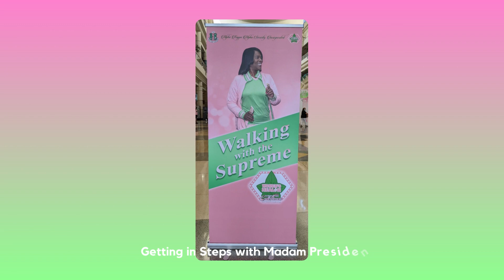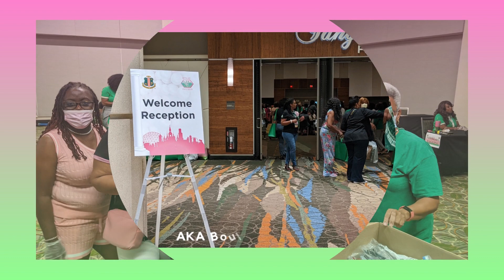FLASHBACK 70th AKA Boule 2022 💚 Sunday, July 10, 2022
*Flashback AKA Boule 2022 |* FlashBackAKABoule2022 20PinkPearlsAKABoule2022 ~ Photo memories from Sunday, July 10, 2022, and the 70th Alpha Kappa Alpha Boule 2022 are popping up on my cellphone. ... Here's a look back at that day. (As we enjoy this stroll-back, some ladies are enjoying this week at AKA Leadership Seminar 2023!)

*INSIDE:*
   *  00:00 ~ Flashback: AKA Boule 2022
   *  00:06 ~ Food for Champions
   *  00:11 ~ Welcome to AKA Boule 2022 Orlando!
   *  00:15 ~ What an orderly, fluid registration!
   *  00:31 ~ AKA Boule 2022 Tote Bag
   "  00:36 ~ Morning Walk with Madam President
   *  00:55 ~ AKA Boule Community Service
   *  01:04 ~ Welcome Reception
   *  01:21 ~ AKA Documentary: "Twenty Pearls'
   *  01:32 ~ Subscribe Today!!!